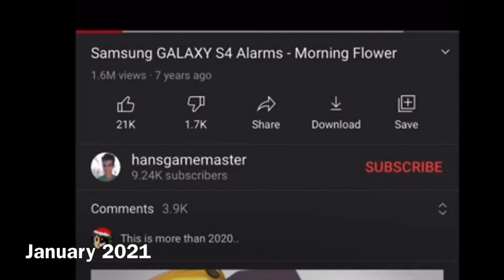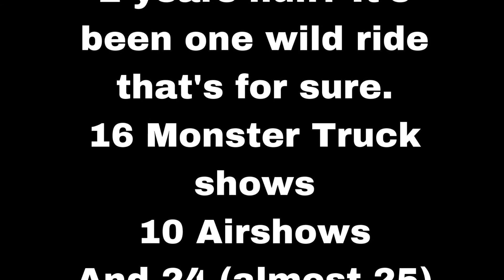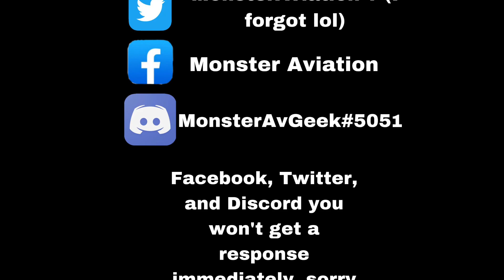My first video of each month (August 2020-August 2022) 2 Year Anniversary!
I know I’ve said it many times, but truly, from my heart, thank you 💙💛